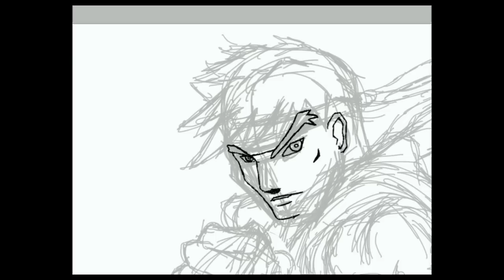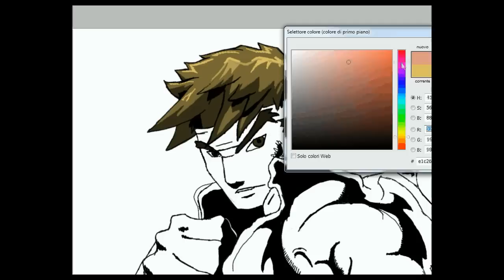RYU - STREET FIGHTER - Speed Painting by SpeedArt1982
▂ ▃ ▄ ▅ ▆ ▇ █ MORE SPEED PAINTING █ ▇ ▆ ▅ ▄ ▃ ▂